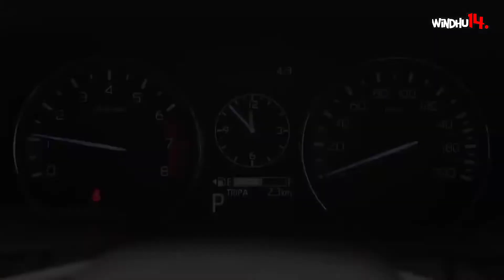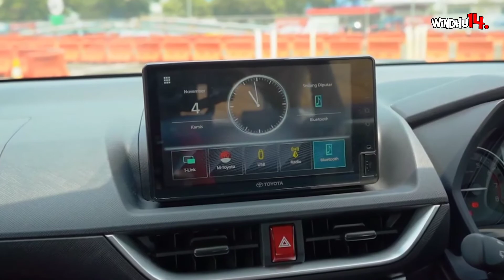All New Avanza 2022 - generasi ke-3 yang di keluarkan oleh PT. Toyota kini sudah RILIS!!!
All new avanza atau toyota new avanza kini telah rilis di generasi ke 3 nya. Mobil ini semakin di upgrade semakin canggih karena banyak fitur2 di interiornya yang memiliki fungsi yang sangat canggih. Oleh karena itu all new avanza bisa di bilanh mobil idaman para keluarga masa kini. Selain bahan bakarnya yang irit mobil ini juga sangat nyaman atau lega jika di tunggangi dengan beberapa orang (nyaman).

APLIKASI YANG DI GUNAKAN :
Edit Foto/Thumbnail : PicsArt